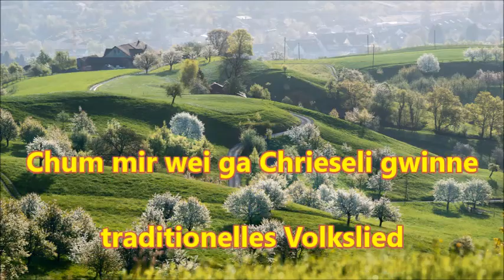Chumm mir wei ga Chrieseli gwinne, Alphorn- Trio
Alphorntrio über ein bekanntes Volkslied, arrangiert von Patrick Kissling, AlpHornMonumental, Noten erhältlich

Liedtext:
Chumm mir wei ga Chrieseli gwinne
Weiss am-n-e Ort gar grüüseli viil
Roti, schwarzi, gibeli-gälbi
Zwöi bis drü an einem Stiil.

Weitere Strophen:

'S lit nid alls an eim Paar Hose
'S lit nid alls an eim Paar Schue
'S isch nid alls a dr Hübschi gläge
'S lit viil meh am ordeli Tue.

Bi nid rych uf deren Ärde
Bi nid hübsch von Angesicht
'S muess mer doch o eine wärde
Gott verlaat die Wüeschte nid.

Variante:

Bi besträbt, rächt wacker z'wärde
Meh chöi ou die Hübsche nid.